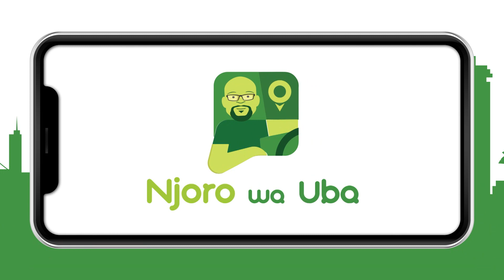Promises and Lies - Njoro wa Uba Ep 020 Promo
Video Editor | Camera Operator | Content Creator

Based in Nairobi, Kenya.